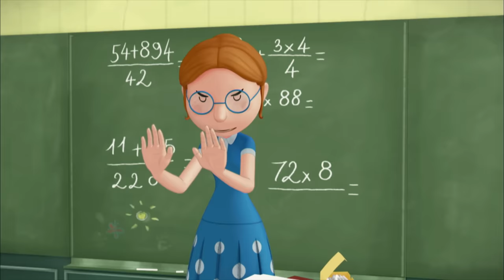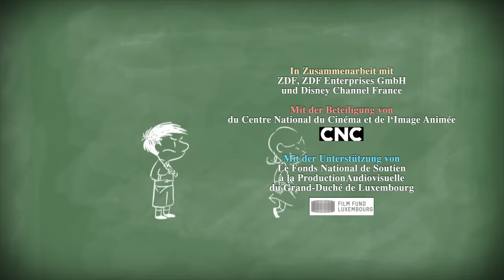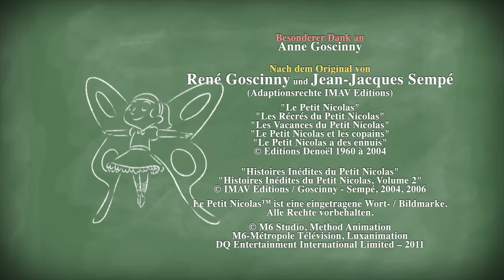Der kleine Nick: Staffel 1, Folge 88 "Pausenspiele" GANZE FOLGE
Herr Flickmann ist für einen Tag an Nicks Schule, um seine Ausbildung als Pausenaufsicht abzuschließen. Als Nick und seine Freunde sich mal wieder in der Pause streiten, setzt Herr Flickmann darauf - im Gegensatz zu Herrn Hühnerfeld, der die Kinder einfach bestrafen will - mit den Kinder gemeinsam den Streit zu schlichten. Er lässt sich sogar dazu überreden, für sie den Stier zu spielen. Die Jungen sind begeistert! Gemeinsam toben sie auf dem Schulhof herum. Aber der Direktor hält nichts von diesen neuen Methoden und zitiert Herrn Flickmann in sein Büro. Da Herr Hühnerfeld bei den Kindern auch so beliebt sein will, wie sein junger Kollege, lässt er sich dazu überreden, mit ihnen Fußball zu spielen. Prompt schießt er den Ball ins Büro des Direktors ...